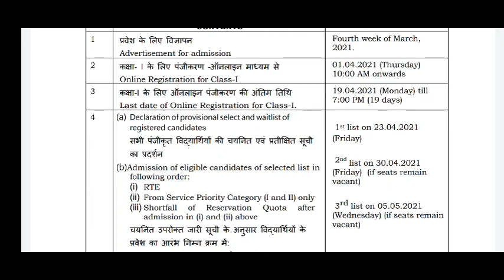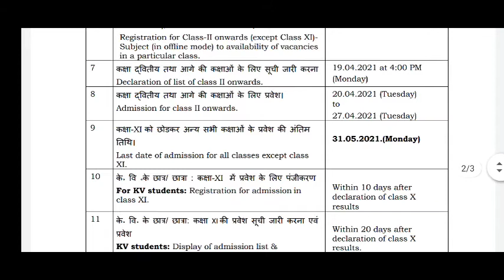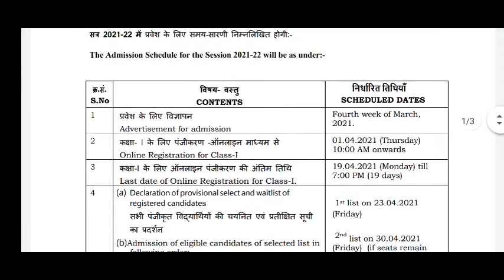KVS admission 2021-22 | Offline application form for class-2 to 12 class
tech fm
kv school